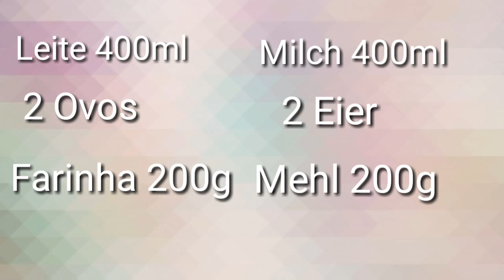Fazendo Panquecas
Espero que vocês tenham gostado dessa receita.Escreva-se no nosso canal de o like.Beijos ❤